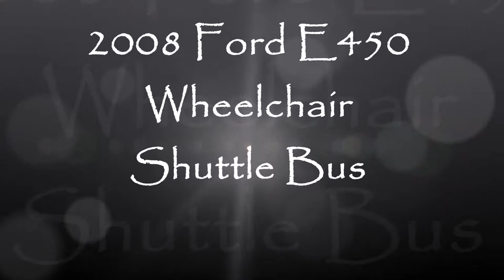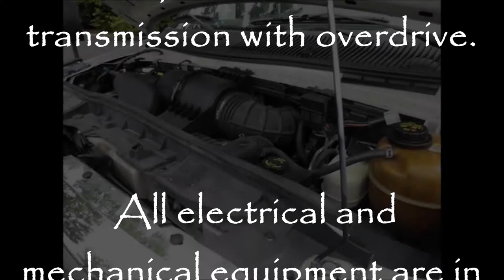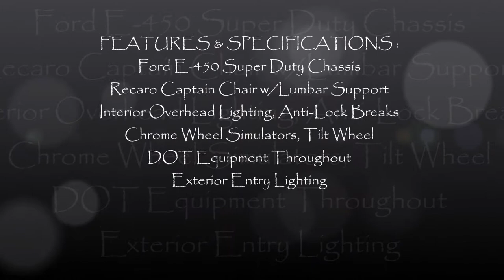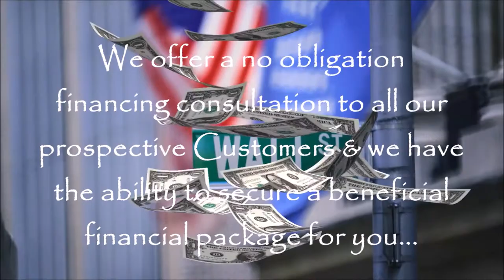Used Buses For Sale | 2008 Ford E450 Wheelchair Shuttle Bus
For Seniors Adults Church & Seniors Handicapped
VIN #: 1FD4E45S78DB26277
Stock #: A4590
Condition:Used Clear Title
Engine:6.8L V-10 Triton Gas
Transmission:Automatic w/OD
Mileage:166,821
Exterior Color:White
Vehicle Overview

2008 FORD E-450 WHEELCHAIR LIFT SHUTTLE BUS

RECONDITIONED AND READY FOR DELIVERY!! GREAT SELECTION OF USED BUSES FOR CHURCH, SHUTTLE SERVICE, TOUR, CHARTER AND TEAM SPORTS.

THIS BUS IS IN EXCELLENT CONDITION BOTH INSIDE AND OUT!

ELECTRIC DOOR - EXTRA HIGH CAPACITY AIR CONDITIONING FRONT & REAR - ANTI-LOCK BRAKES - RECARO FULLY ADJUSTABLE CAPTAINS CHAIR W/LUMBAR SUPPORT - AM/FM STEREO WITH SPEAKERS THROUGHOUT.

DELIVERY ARRANGED ANYWHERE IN THE UNITED STATES OR CANADA OR COMPLIMENTARY AIRPORT PICKUP.

SEE ALL 35 OF OUR SHUTTLE BUSES AND WHEELCHAIR VANS or CALL CHARLIE AT (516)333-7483.

Let's use the example of a mini bus. When you find a bus for sale that's referred to as a mini bus, you're usually looking at a vehicle that holds between 12 and 25 passengers - meaning there is seating for that many people. Whatever size of bus you select, the seats are going to have to be removed before you can start setting up RV features.

When your seats are out, call around to companies that advertise "bus for sale" and see if they also sell used bus parts and accessories. You might make some good money by selling them the seats, and this money will come in handy as you build your RV.

What do you want the interior of your refurbished bus to look like? You might get some ideas by visiting a few dealers and seeing if they have a bus for sale that's been converted into an RV. Take notes. You can also surf the Internet and look at a long list of RV interior photos. A good part of this is that you can save photos and then compare different interior ideas until you narrow it down to the one(s) you like best.

RVs have more "traditional" home-style amenities than a bus. Do measurements and find out the space you'll have for a sofa, captains chairs, a dining table, a cooking area, an entertainment center, a bathroom and so on. Naturally, to include all of these amenities, you'd have to find a fairly large bus for sale. But even a smaller one will probably give you enough space for the things you really want and need.

You can visit (or shop online) a well-stocked RV supply company and find just about anything you want for your converted bus. For sale in these stores will be everything from electronics and appliances to air conditioners and awnings. Plan your budget carefully, and try to get used items, when possible, and you'll end up with a slick "new" RV.

Finally, when looking for a bus for sale to convert into an RV, consider that some buses don't have driver-side doors. If you want a door and your bus doesn't already have one, consult the dealer where you bought the bus for recommendations of a company that can do this modification.

With a little elbow grease and money, you can have the RV you always wanted without spending big-ticket money on a real one.

Ashley Pratt is a freelance writer interested in conversion buses and company's such as Buses For Sale, a Springfield, Pa. bus for sale company. To learn more about Buses and Prevost for Sale, here is their